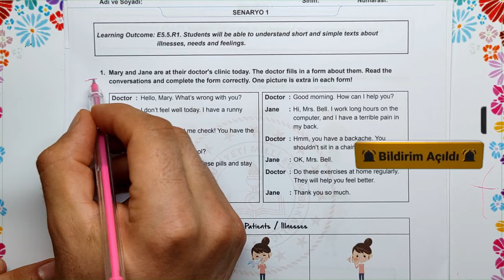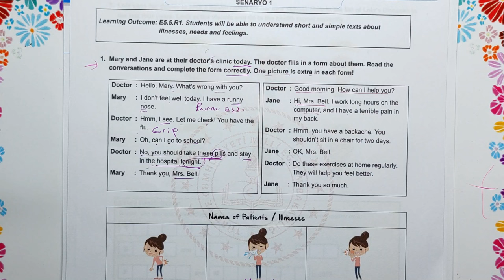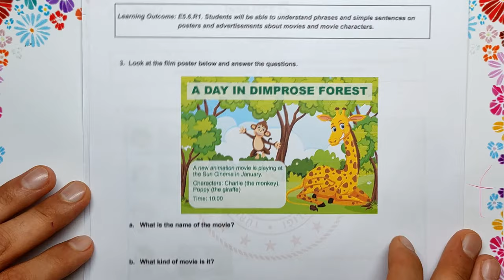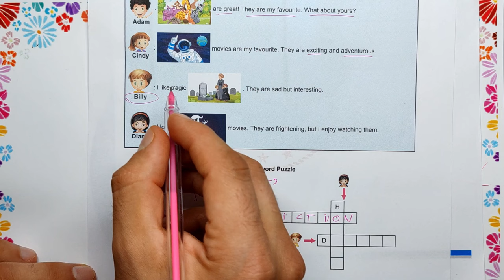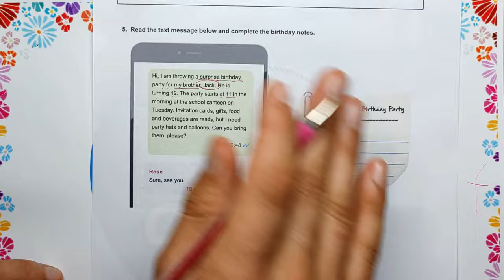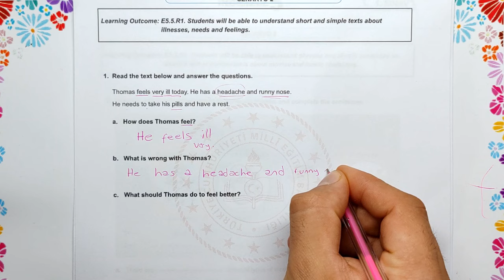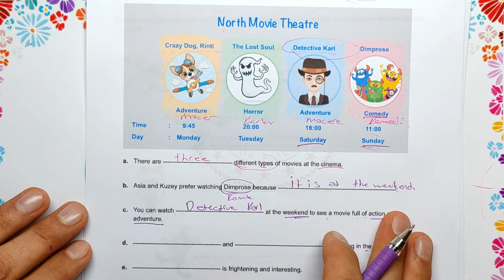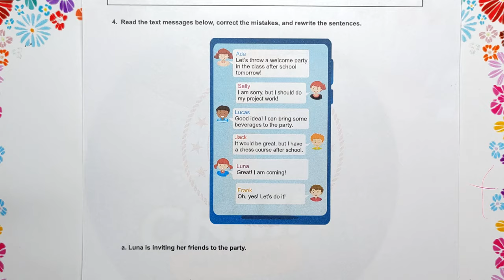5. Sınıf İngilizce Dersi 2. Dönem 1. Yazılı Soruları ve Cevapları Yeni 🧑‍🏫 (%99 Çıkabilir 😊)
Merhaba Sevgili Öğrencilerimiz bu videoda 5.Sınıf İngilizce 2. dönem 1.Yazılı açık uçlu meb uyumlu  konularını bulabilirsiniz.5.SINIF İNGİLİZCE 2.DÖNEM 1.YAZILI
5.Sınıf İngilizce Dersi 2.Dönem 1.Yazılı Sorularına buradan ulaşabilirsiniz.

5 sınıf ingilizce 2 dönem 1 yazılı
2 dönem 1 yazılı
5 sınıf ingilizce
5sınıf ingilizce 2dönem 1yazılıya hazırlık